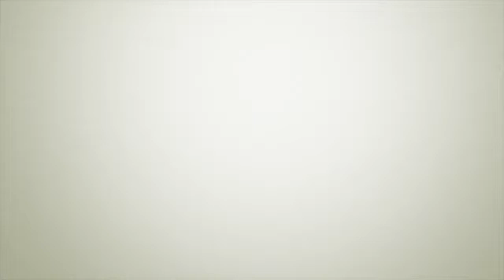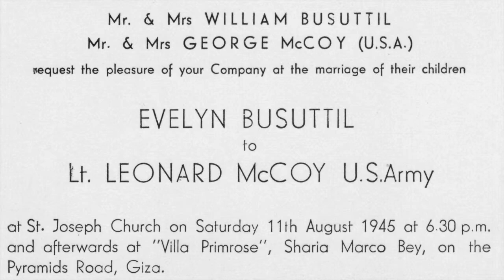A Look Into the Past final 2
This video is about famhistoryHD